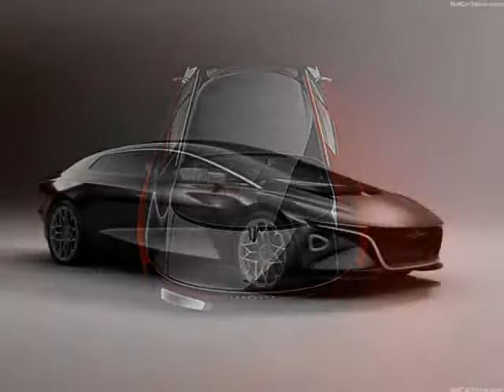Aston Martin Lagonda Vision Concept 2018 New Otomotif Design Car